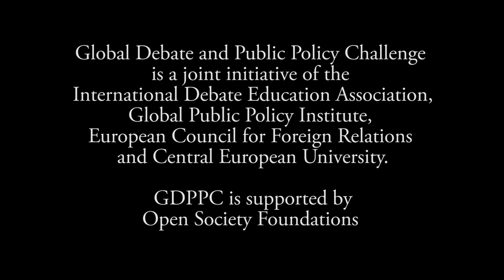GDPPC Budapest Forum 2014 Finals: Aisha Paola Schietekat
Aisha Paola Schietekat from Mexico is presenting her policy paper on legalizing marijuana during finals of the Global Debate & Public Policy Challenge Forum in Budapest, Hungary.